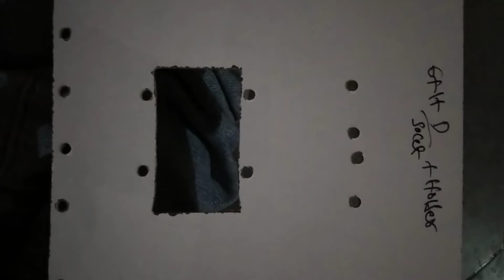switch boad pitting| hold model switch and hylam sheet works|ark telugu creations shart video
Follow me ARKTELUGUCREATIONS rameshkumar06 RAMESHKUMAR_ARK 🙏❤️

.support me.

✍️📽️🎙️Logo is Created by Alakanti Ramesh. 💻💻🎧🎶🎶🎶🎶🎶